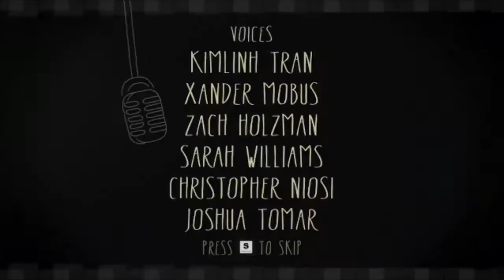Let's Play with Dunaway - Haunt the House: TerrorTown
Haunt the House: TerrorTown is a pretty simple and short game that is full of charm, cute drawings, great music and extremely annoying repetitive sounds. Well it's only annoying in the fact that you have to possessive objects and make them do your bidding and sometimes that bidding is like hitting the action button a million times to get the desired effect. That effect, scare the guests in each of the 4 buildings in the town until you scare everyone outside? Sure. I enjoyed this game...for around 30 minutes. Then it was over. Very short game for the $5 bucks I plopped down on Steam. But I did enjoy myself...so...here...watch me play the whole dang thing.